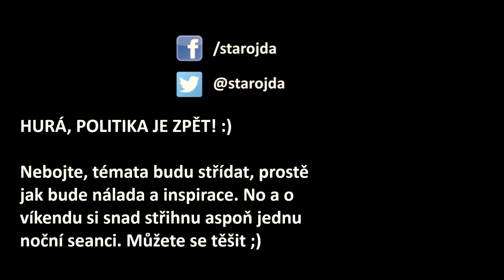Statečná Valachová a její demise, kterou nikdo nechce. Co na to Zeman?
První chlapské gesto v české politice udělala žena. Konec Valachové ale nechtějí sportovci ani školy. Není divu - je to totiž, po dlouhé době, opravdu kompetentní ministryně školství. Na tahu je Zeman.

Kateřina Valachová podala demisi, aby aféra její náměstkyně Kratochvílové (manipulace dotacemi na sport v holportu s Peltou) nepomáhala Babišovi v souboji kolem vládní krize. Klaus mladší, řvoun z ODS, by jí asi rád vykopal. Naštěstí on a jeho strana mají pramalý vliv. Naopak ČSSD za ní stojí a stejně tak sportovní a školské spolky a výbory.

Podle mě by opravdu měla zůstat, má za sebou výsledky a přinesla naději do českého školství. Sice jí vytýkám postup u soukromých škol a školek a také bych rád jiný vývoj u domácího vzdělávání, ale jinak je fakt schopná a na svém místě. Víc takových ministrů a víc takových žen ve vrcholné politice nám všem jenom prospěje!

Hudba: Ion Romania - Politics Of Smooth @FMA